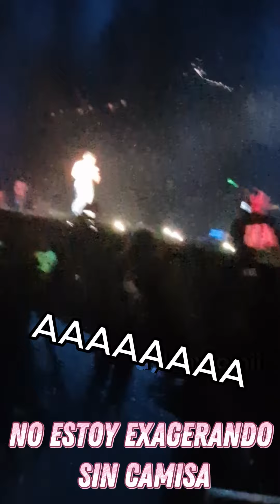MOVISTAR ARENA ROBLEIS 16-12-23 (mi experiencia) completo.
Zaina canta 1 cancion
zaina hace rap
nosostros esquizos cantando "solo" sin rob
empieza el show:
-motores
-a fuego
-idiota
-tu despedida
habla un poco
-solo
-señal
- dejalo atras  ft Rushlai
Thiago sube al escenario a hablar
-te esperare ft Estani
Robleis se emociona y sube a las abuelas al escenario
-Tomi
-portal
-bien x vos ft Seven Kayne
-Tiempo Para Vos
-Por El Aire
-Bonustrack
-Frío
-Ascensor
 -OMG ft Angela Torres
-Fugitivo
-Loro (sin miranda)
-No Estoy Exagerando
-TKM
-Una Noche Más
- Lloré ft Ráfaga
-Agüita ft Ráfaga (cancion sorpresa)
-Bronceado Remix ft Marama
-HURACAN
festeja con todos.
se olvido de cantar:
-CADA VEZ (HDPPP)
-mala